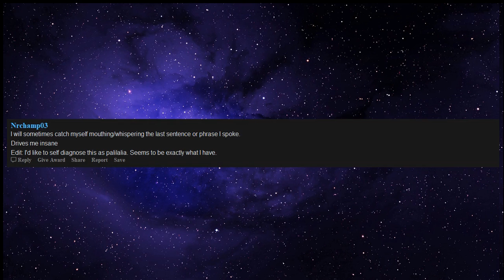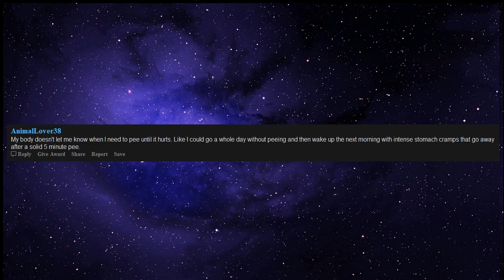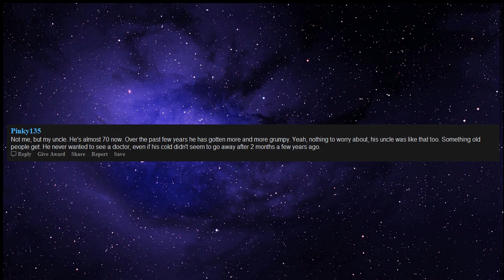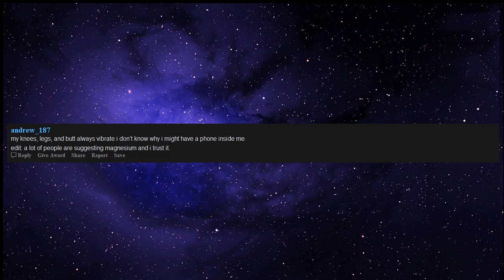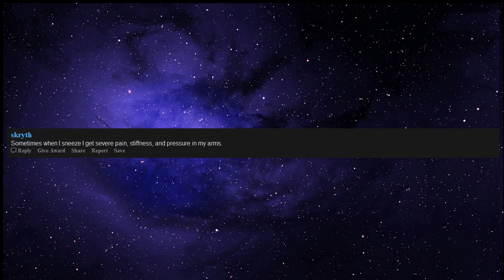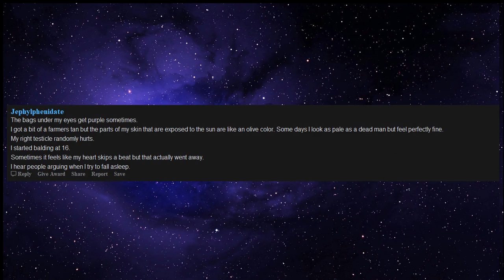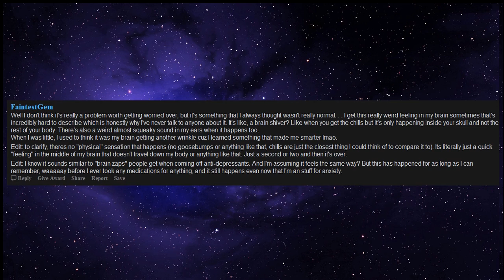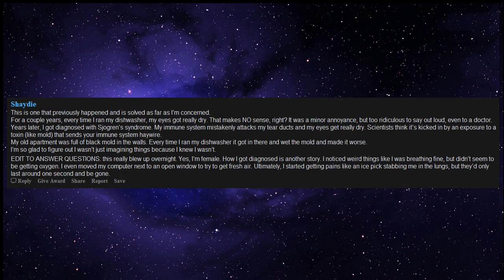Weird things your body does that it should not (r/askreddit)